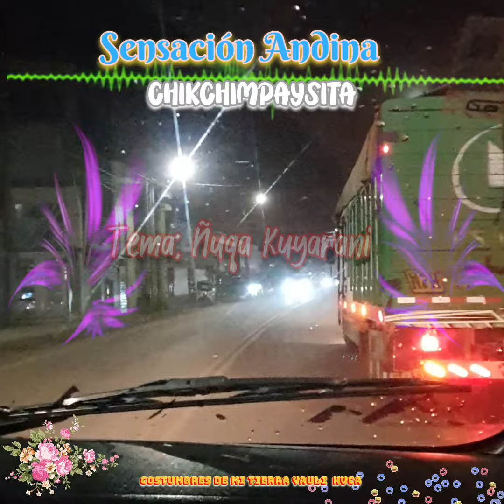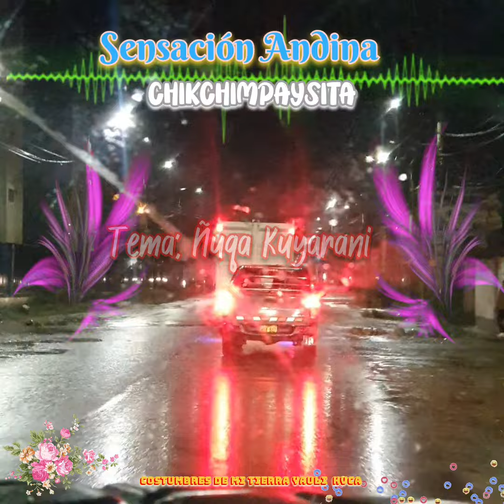Sensación Andina (Chikchimpaysita) - Ñuqa kuyarani 🎶🎵